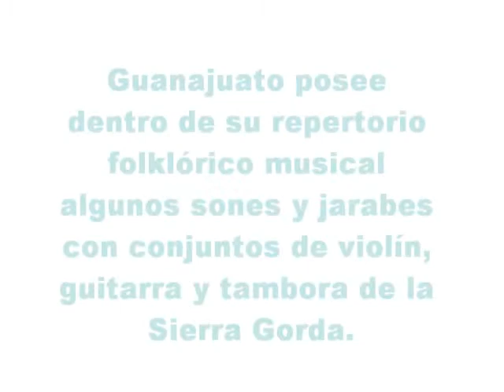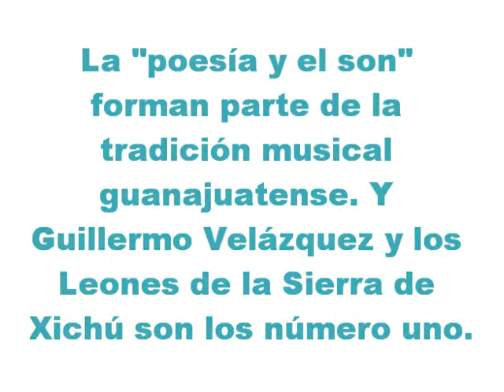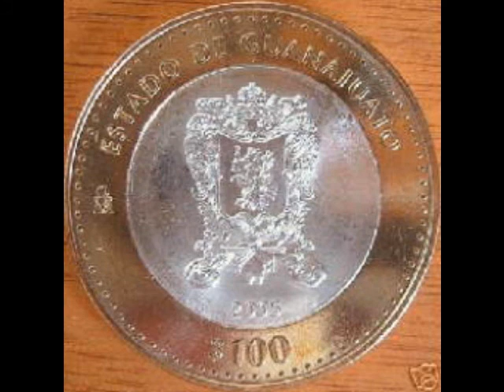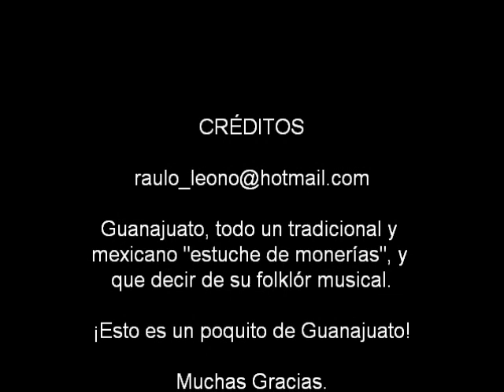México y su Música (Sección II) (Guanajuato y su Música)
Guanajuato es un estado hermosamente colonial y que es famoso en todo el mundo gracias a las "Momias Guanajuatenses". Se encuentra en el centro de la República Mexicana y debido a su localización, tiene cierta cercanía con la región huasteca.

La música folklórica de Guanajuato esta influenciada por la música jalisciense y la música huasteca. En este video puse a uno de los máximos representantes de la identidad cultural musical guanajuatense llamado Guillermo Velázquez y los Leones de la Sierra de Xichú. La poesía y el son es muy común hallarlo en este bello Estado. Existen además algunos corridos tradicionales pero considero que esta pieza musical con poesía es ideal para Guanajuato.

Que disfruten de la música, el folklór, el colorido y las imagenes de ésta región mexicana.

Muchas Gracias.